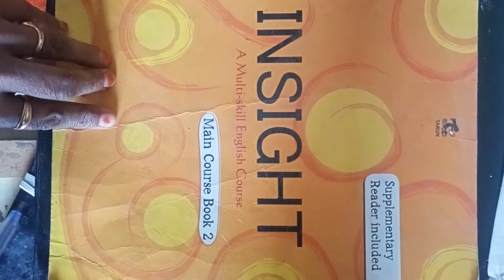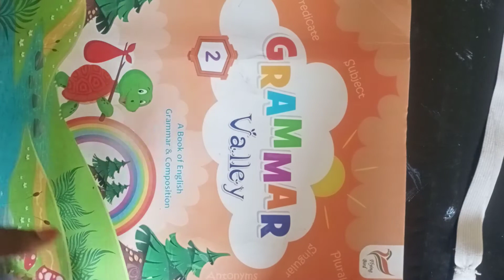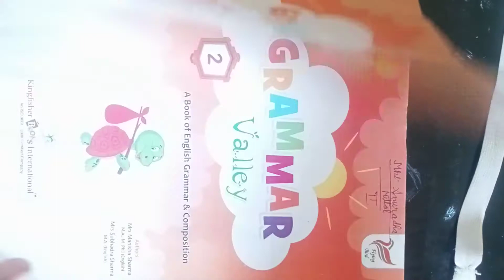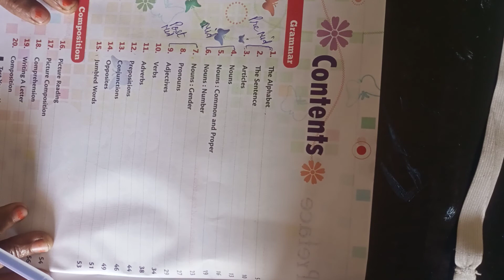Class 2nd English Reader $ Grammar Syllabus For Pre Mid Term 2021 2022